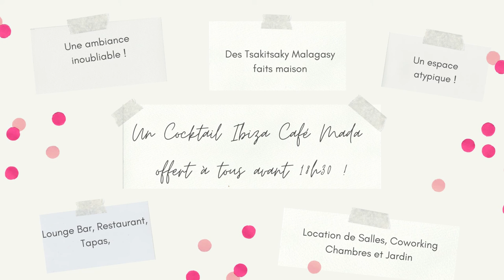Villa Mahefa & Ibiza Café Mada - Lounge Bar - Cabaret - Spectacle - Antananarivo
Madagascar : ⛔️ Passez de moments agréables avec vos ami(e)s au VillaMahefa ! ⛔❤️TeamGasy, une jeune équipe Malagasy vous attend à Antanimenakely Antananarivo avec un Cocktail IbizaCaféMada offert !❤️Ambiance assurée ! 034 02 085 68 / 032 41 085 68